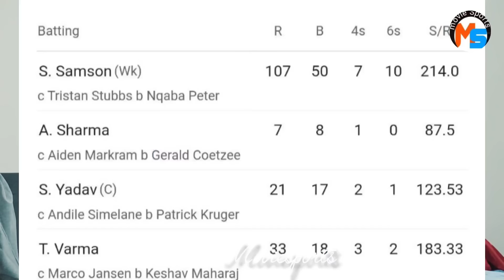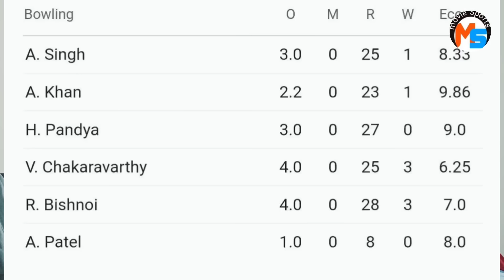Sanju Samson 107(50)| ഇത് പറയാതിരിക്കാൻ പറ്റില്ല 👏🏻🇮🇳|Cricket Review